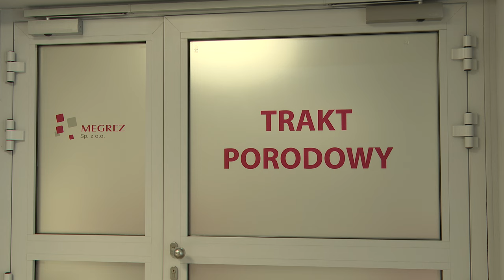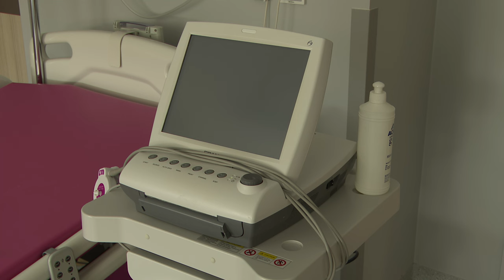Cykliczne spotkania dla kobiet w ciąży w Tychach 11.05.2024